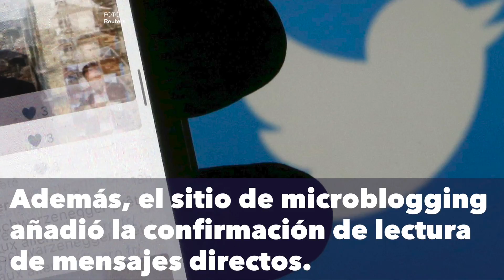Twitter aprovechará mejor los 140 caracteres